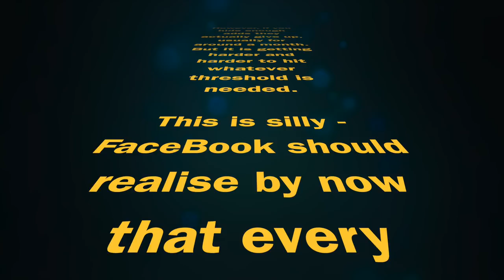Facebook adverts as a game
Cane we make it a game?